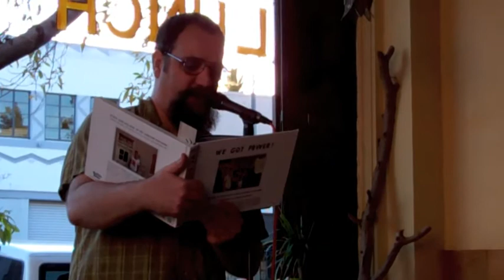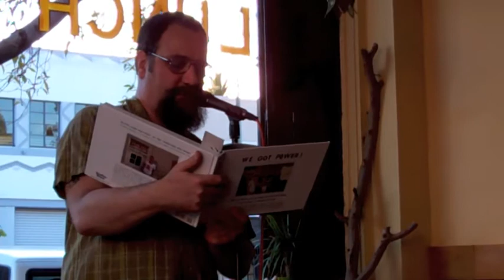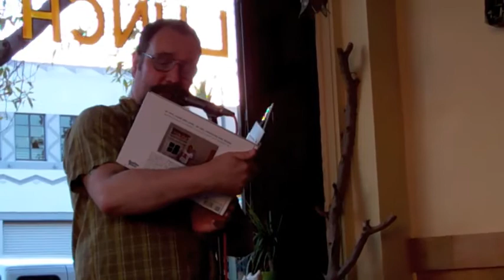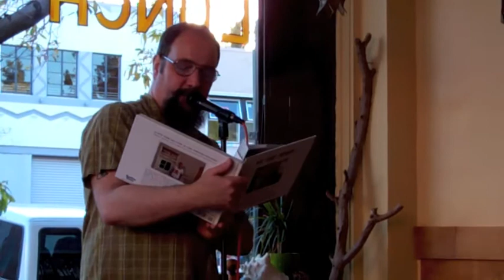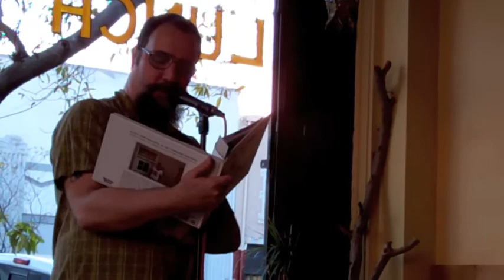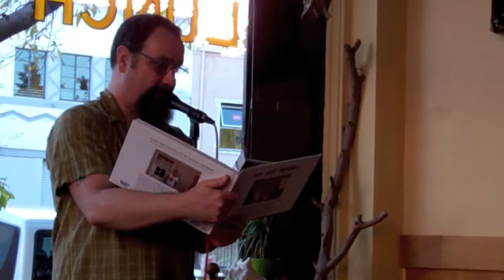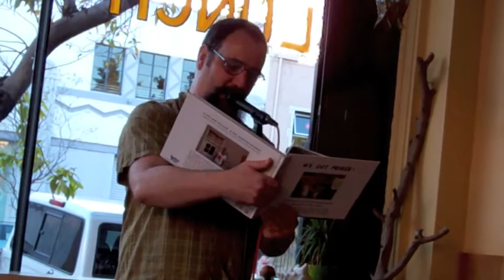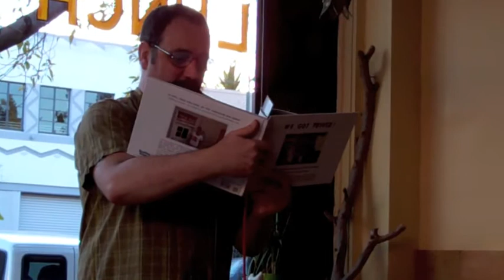David Markey - We Got Nothing (The Hedgehog, Los Angeles 1/20/13)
David Markey reads from the book, We Got Power, at the Rose in a Prose series at Hedgehog in Silver Lake (Los Angeles).

Video by Matt Average

David Markey was co-editor of We Got Power fanzine, along with Jordan Schwartz. Somewhat recently Bazillion Points published the zine collected into one volume, along with a ton of photos and essays from Henry Rollins, Chuck Dukowski, Jennifer Schwartz, Tony Adolescent, and more. If you have any interest at all in the early days of LA hardcore punk, or hardcore punk in general, then get this book.